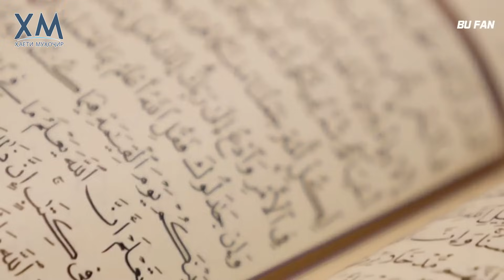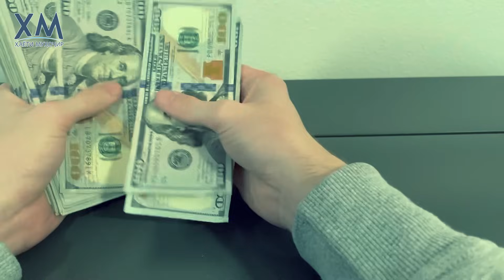Пули Сирот || Киҳо аз Ӯ гузашта метавонанд?!